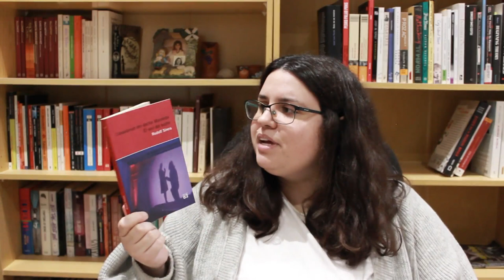19 libros en 15 minutos || todas mis lecturas del 2021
Con una aparición estelar de mis gatas.

~Libros mencionados~
00:36 Africa's Tarnished Name de Chinua Achebe
01:13 Cadáver exquisito de Agustina Bazterrica
02:03 Sandman, vol. 3 de Neil Gaiman
02:27 On the Decay of the Art of Lying de Mark Twain
03:07 Sandman, vol. 4 de Neil Gaiman
03:32 El cuchillo en la mano de Patrick Ness
04:36 Inspector Singh Investigates: A Most Peculiar Malaysian Murder de Shamini Flint
06:23 Mendel el de los libros de Stephan Zweig
07:13 Queer: a Graphic History de Meg-John Barker
08:04 Advice to Youth de Mark Twain
08:29 Fat Girl de Jessie Carty
09:01 El regalo de leer de VV.AA.
09:28 Las cosas que perdimos en el fuego de Mariana Enríquez
10:17 The Adventures of Tom Sawyer de Mark Twain
11:09 The Inheritance of Orquídea Divina de Zoraida Córdova
12:19 Hellblazer, vol. 1 de Garth Ennis
12:57 Le malade imaginaire de Molière
13:24 L'assassinat del Doctor Moraleda/El verí del teatre de Rodolf Sirera
14:18 Veinticuatro sonetos inéditos de Miguel Hernández